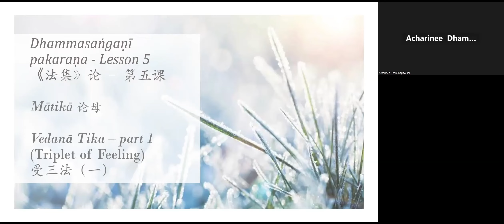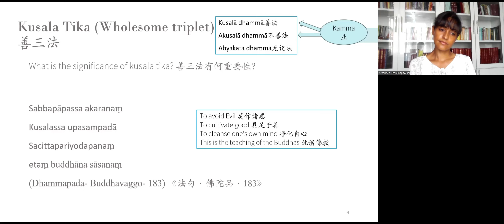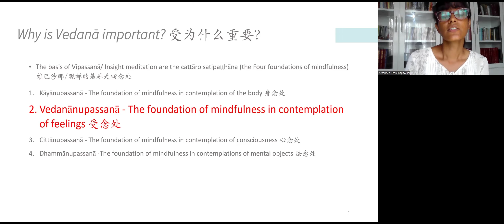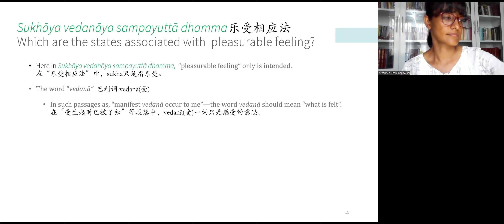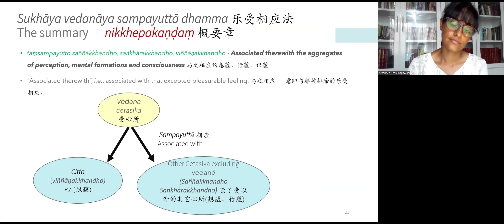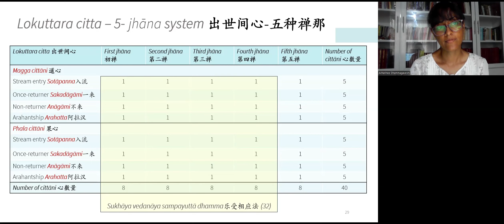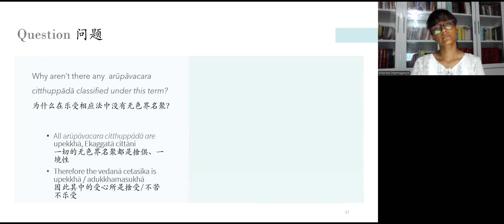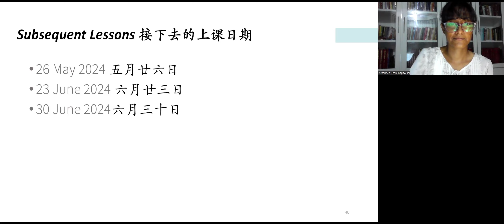Dhammasaṅgaṇī pakaraṇa lesson 5 (English and Chinese) - 05.05.2024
Vedanā Tika (Feeling Triplet) - part 1
Sukhāya vedanāya sampayuttā dhammā

Please note the following typing errors;
Slide 30 - In the last column it should be 4 instead of 5. The total of the last column should be 32 instead of 40
Slide 38 - The last word of both questions should be term instead of triplet

Suggested reading;
Dhammasaṅgaṇī pakaraṇa and its English translation “A Buddhist manual of Psychological Ethics (PTS) 《法集》巴利原文以及巴利圣典协会英译本

Atthasālinī – The commentary to the Dhammasaṅgaṇī pakaraṇa and its English translation “The Expositor” (PTS) 《心要义/殊胜义》（《法集》义註）巴利原文以及巴利圣典协会英译本

Abhidhammatthasaṅgaha and “A comprehensive manual of Abhidhamma ” Mahāthera Nārada and Bhikkhu Bodhi《摄阿毗达摩义论》以及《阿毗达摩概要精解》（寻法比丘中译）

To join the whatsApp group to receive information regarding the lessons visit;